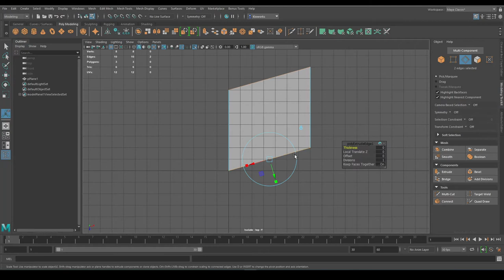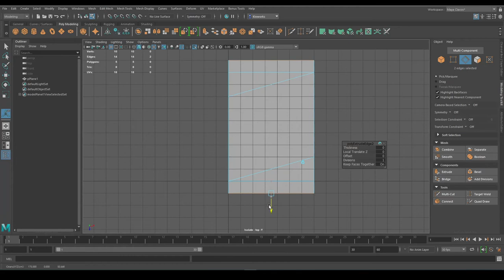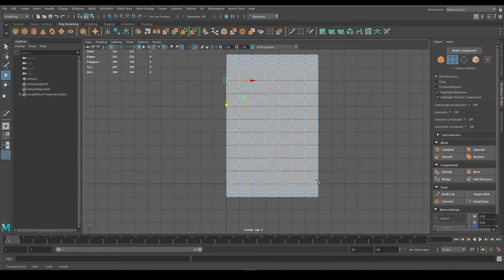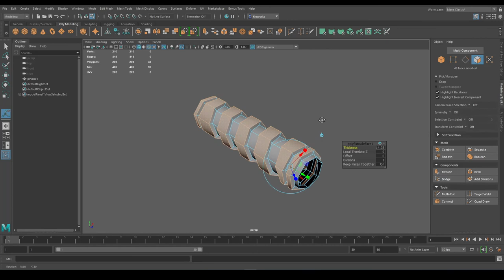Spiral Geometry In Maya (image to video)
This is a new playlist for image to video.
which I take any image tutorial to make it video.
any feedback let me know.
the source of the image didn't find it. the image already expire in polycount.

thanks